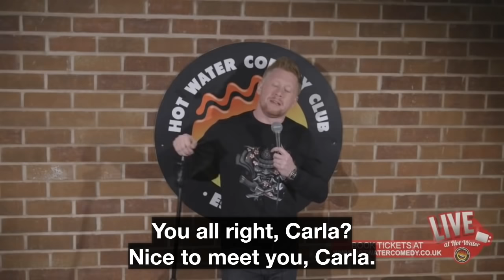Paul Smith | It's My Birthday Too